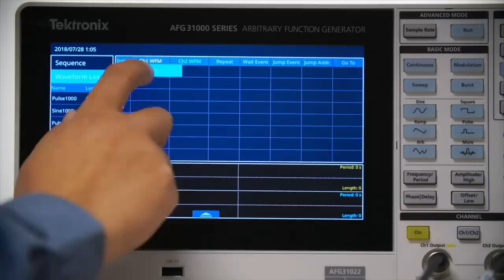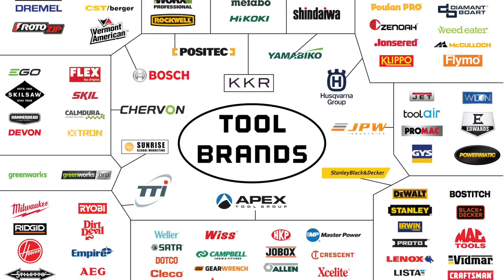Who Owns Your Favorite Power Tool Company? [2023]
It's 2023. Do you ever wonder who owns Craftsman tools? How about who manufactures Milwaukee, Mac Tools, or Skilsaw? It may surprise you to know that only a handful of companies own your favorite power tool manufacturers. That’s right, most tool brands fall under a parent company that also controls additional brands. We break it down for you…with logos!

Of course, we didn’t include every tool company in this video. Honestly, we didn't have the time! We did, however, do our best to include as many tool brand parent companies as possible. Starting with several of the largest manufacturers who likely own more brands than you think.

Read the written article—UPDATED for 2023!

Stanley Black and Decker completed the acquisition of both MTD Holdings and Excel Industries

Metabo HPT and Metabo in North America Merge both brands

Stanley Black & Decker Owns Craftsman Tools: What’s Next?